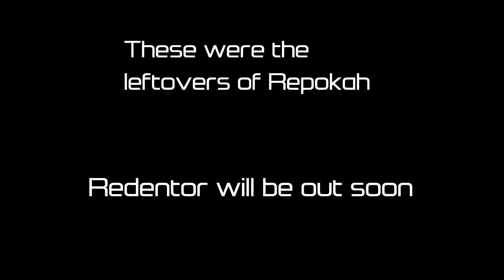ZeaL Repokah: Bankai - Episode 1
Esperamos que les haya gustado este episodio de Repokah, son leftovers del montage en el que está trabajando, "Redentor"

Songs: Crown the Empire - Makeshift Chemistry
Pieces - Sum 41